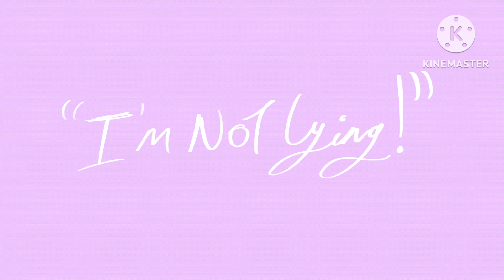Zeitgeist - 2024 Year 2 Multimedia Design and Animation Final Piece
Song: Breezeblocks X Take A Slice by Alt J and Glass Animals

In a world where seeing is believing, Mars Harkness is the only one to witness their friend being kidnapped by aliens when they were younger. With everyone around them convinced they are lying, they grow up to become deeply obsessed with conspiracy theories, astrology and xenology, trying to prove that they are telling the truth. One day, they return to the place of the abduction and find themselves vividly remembering it all.